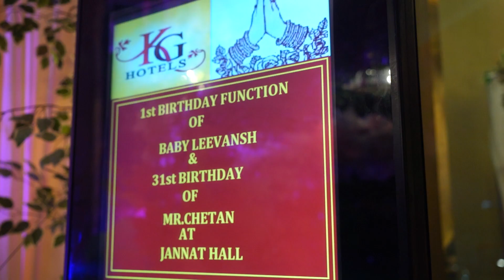leevansh birthday highlights by Prem Ludhiana photography 9988390125